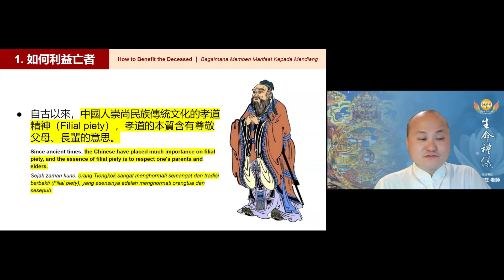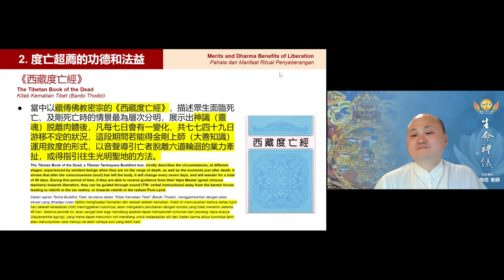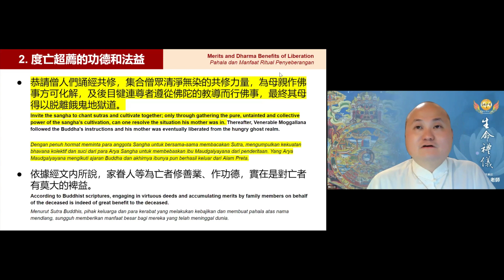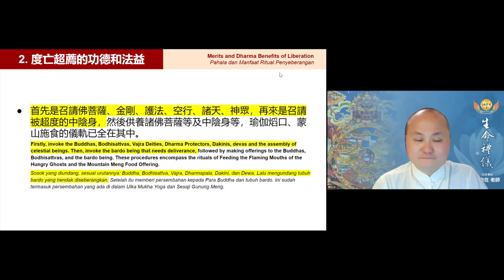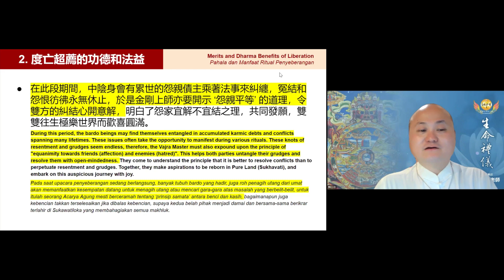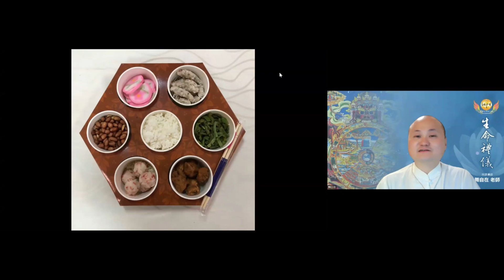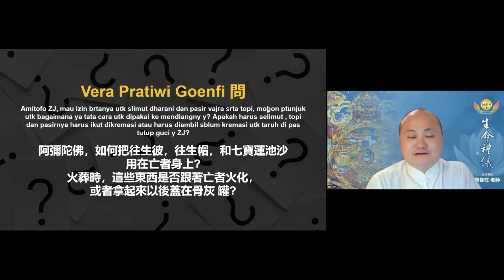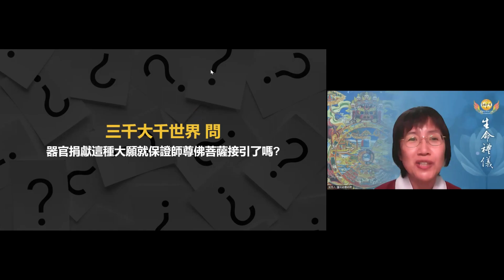《Ritual Kehidupan》4-2 Apakah Membuat Kebajikan Bermanfaat Bagi Mendiang?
Kurikulum ke-5 Perguruan Tinggi Daring Zhenfo
《Ritual Kehidupan》
Bab 4 – Yang Wajib Diketahui Keluarga Mendiang
Bagian 2 – Apakah Membuat Kebajikan Bermanfaat Bagi Mendiang?